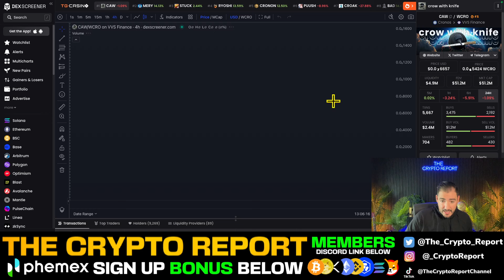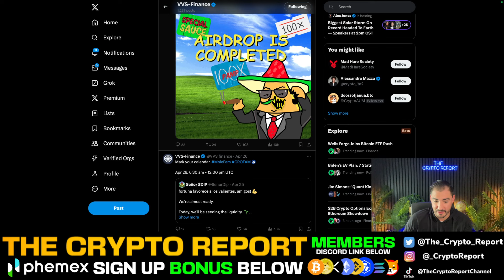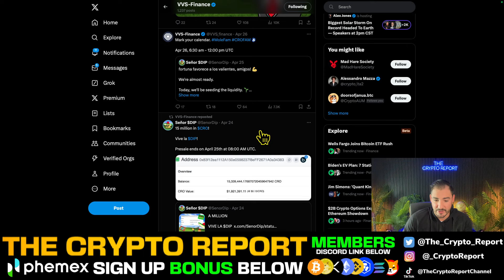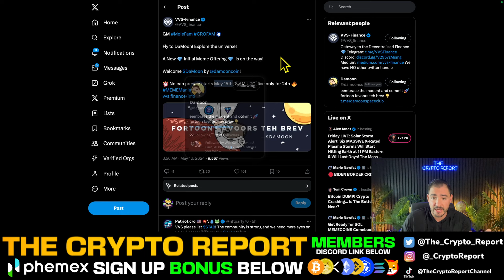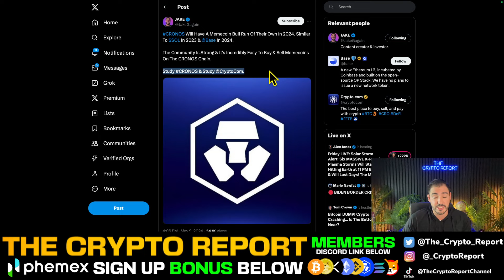Crypto.com MIGHT List $MERY If THIS Happens AGAIN! (CRONOS MEME COIN MANIA!) I bought Mistery Token!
In today's video Crypto Kip talks about Crypto.com, CRO Coin, Mery, caw, and crypto as a whole.